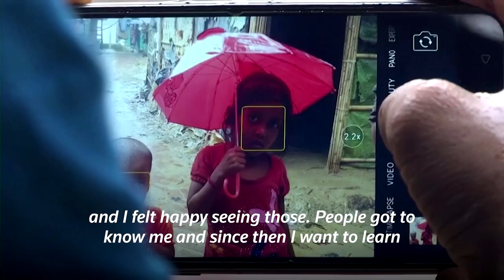Rohingya learn photography to document refugee life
A group of Rohingya refugees is learning photography at a local school in Bangladesh, aiming to document their lives or follow their career aspirations